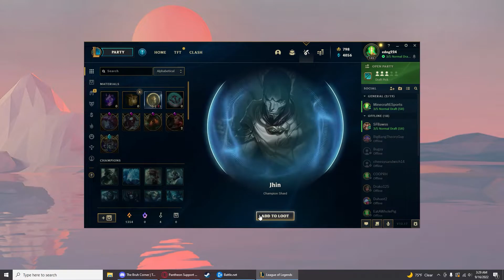Fat unboxing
only have to hit that about 20 more times to get most of the champs in the game!